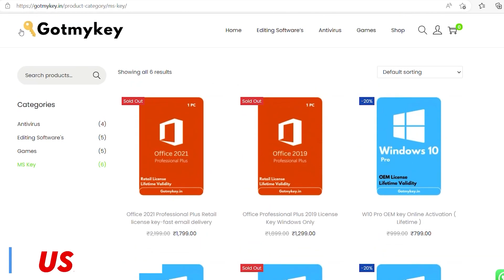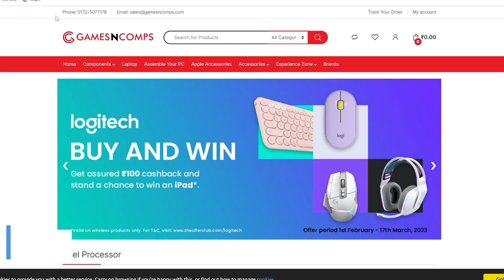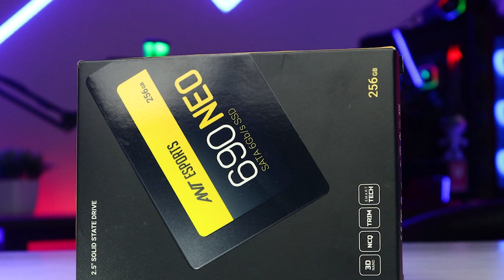Pc Build Under 25000 | Cheapest Pc build Bought For My Friend | Pc build Under 30000 | Techno KASH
Hello guys so kaise ho ap sabhi aj mai ap sabhi k lie leke aya hu Pc build under 25000 | Cheapest Pc build bought for my friend | Techno KASH toh video ko ache se dekhna so guys video ko pura dekho acha lage toh like karo channel par new ho toh subscribe karo aur han guys Always Give Your Best

:: Previous Topic ::
ANT Esports 510 Air
Full Setup Pc build under 40000
Intel 12gen
under 40000 gaming pc build 2021
40000 gaming and editing pc build
5600g pc build 2021

: Previous Videos ::
* Gaming Mouse Ducky Feather

 • Beast Gaming Mous...

* Pc build under 25000 | Benchmarks

* Pc build Under 50000 | Benchmarks

 • Under 30000 Full ...

 • Under 60000 Full ...

* Ant Esports H560 Headphone

 • Ant Esports H560 ...

 • Under 30000 Pc bu...

 • Under 50000 full ...

 INTEL Top 3 Processor under 10000

INTEL Top 3 Processor under 15000

Motherboard For Intel 10gen 11Gen

My Gear
* Secondary Camera
* SoftBox जूगाड़
* Light Holder
* Tripod Stand

Music Credit
*SoulProdMusic Groove Day

 • (No Copyright)"Gr...
*Cotton Candy

 • Cotton Candy — An...